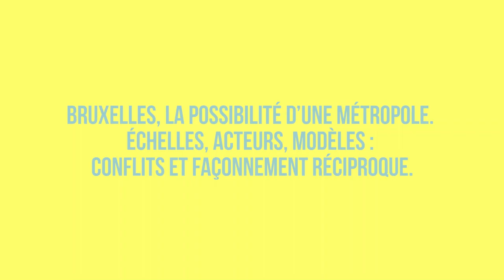Bruxelles, la possibilité d’une métropole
LE LABORATOIRE DU LOGEMENT

jeudi 23 mars 2017 [19h00 - 21h00]

Si loin, si proche : Bruxelles paraît si familière vu de Paris, qu’on croit, de loin, la connaître. Tout à la fois capitale européenne, nationale et régionale, cette « petite ville mondiale » créative et multiethnique résiste pourtant à toute assignation catégorique. En dépit de (ou grâce à) sa situation complexe (déclin de l’état fédéral, faible gouvernance métropolitaine, fragmentation du pouvoir communal, domination du secteur privé), Bruxelles constitue avant tout un milieu urbain où s’inventent, s’expérimentent et s’hybrident des modèles urbanistiques qui entérinent notre fondamentale condition d’incertitude.

Avec
Olivier Bastin, architecte et scénographe, ancien Bouwmeester de la Région Bruxelles-Capitale (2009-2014),
Géry Leloutre, architecte et urbaniste, enseignant-chercheur à la Faculté d’architecture de l’ULB, ancien rédacteur en chef de la revue brU (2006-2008)
Aglaée Degros, architecte, professeur et chef du département d’urbanisme à la TU Graz, co-fondatrice et directrice de Artgineering Bruxelles

Modérateur
Pierre Chabard, architecte, historien et critique, enseignant à l'ENSA Paris-la-Villette, membre fondateur de Criticat